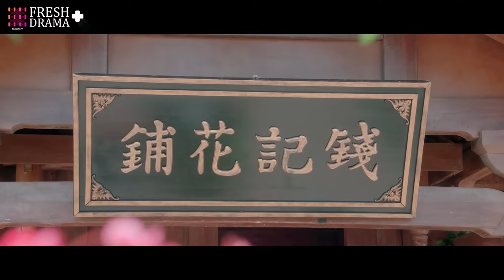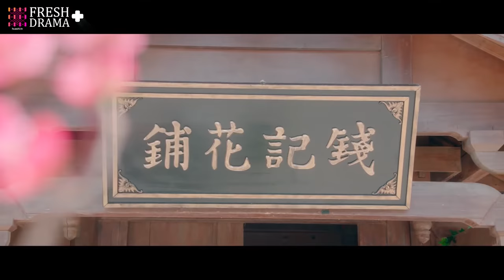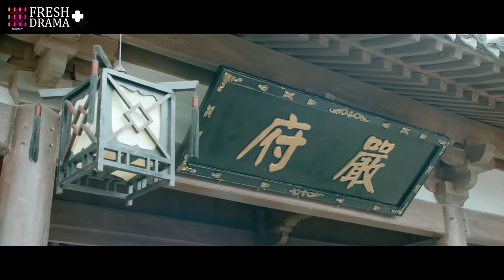【ENG SUB】Amazing Sisters EP01★Mini-Series★Liu Meitong, Wen Li│Fresh Drama+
Synopsis:
The Qian family is the top florist in Hualing City. In order for their family to become a royal merchant, Qian Jin Jin pursues the young master of the Yan family to ask for his hand in marriage. Eager to help, her 4th sister Qian Bao Bao asks to marry the young master's uncle. Two sisters end up marrying uncle and nephew turning things into one big mess.

Episodes: 10

Genres: Comedy, Romance

Subtitles: English [CC]

Starring:
Liu Mei Tong as Qian Jin Jin
Wen Li as Yan Yao Yu